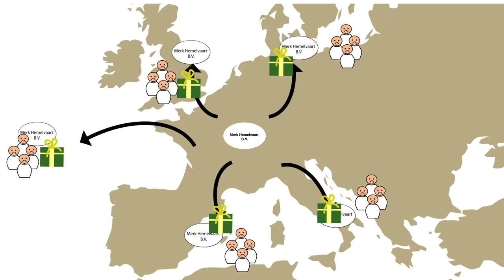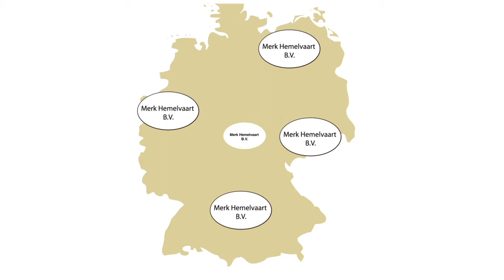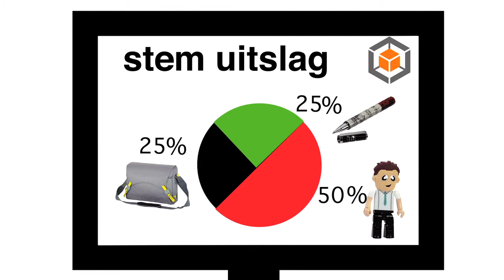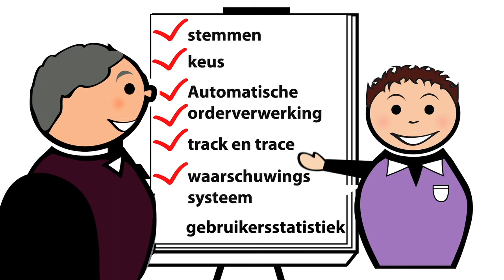FULLMEX - de volledige service van CRIMEX